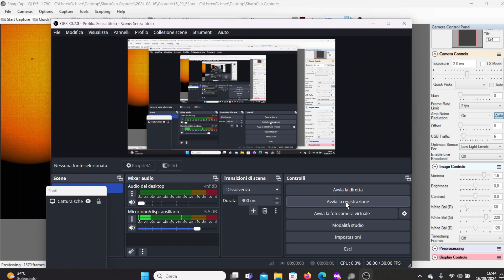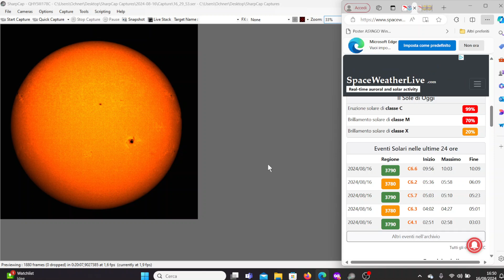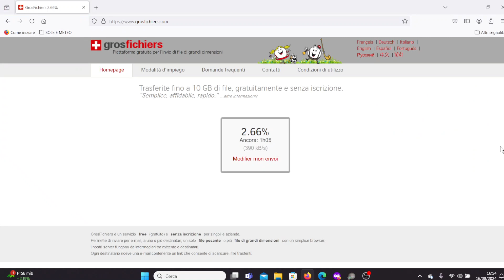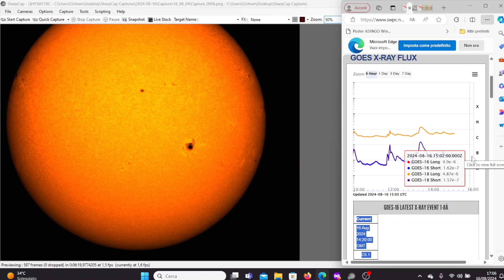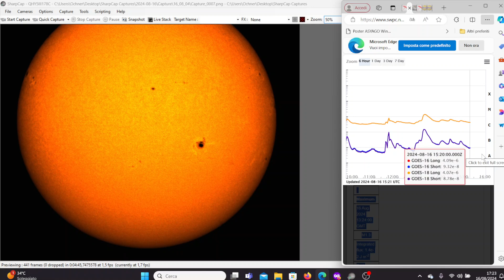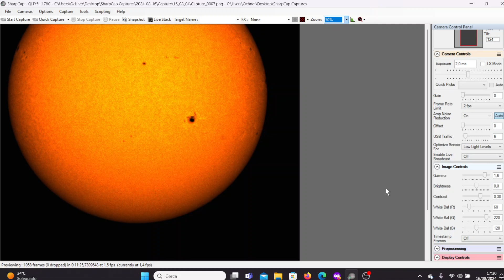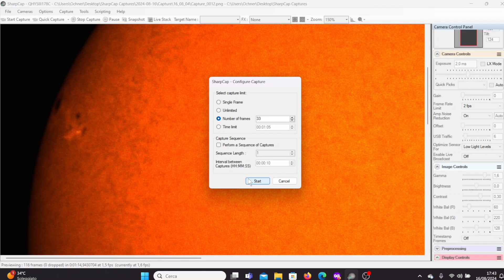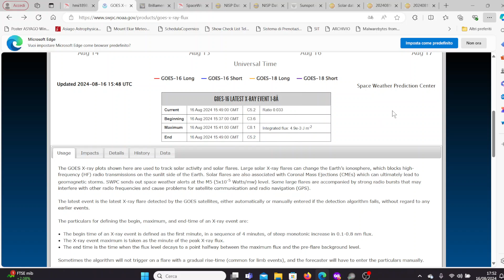Brillamento C8.1 su AR 3790 il 16 agosto 2024 alle 17:41 completo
start 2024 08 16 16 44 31
Current 16 Aug 2024 15:49:00 GMT C5.2 Ratio 0.033
Beginning 16 Aug 2024 15:37:00 GMT C3.6
Maximum 16 Aug 2024 15:41:00 GMT C8.1 Integrated flux: 4.9e-3 J m-2
End 16 Aug 2024 15:49:00 GMT C5.2